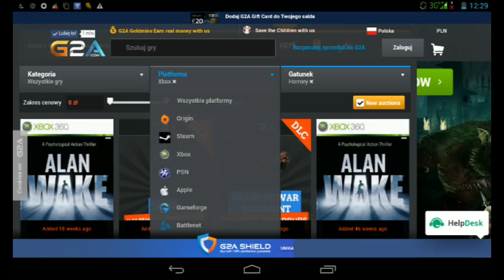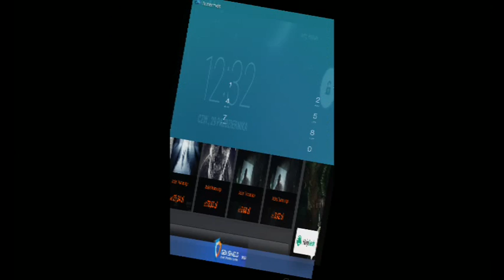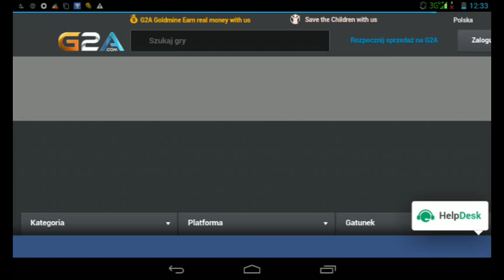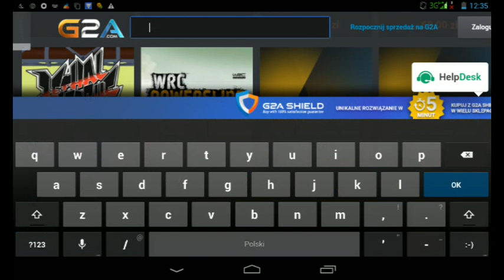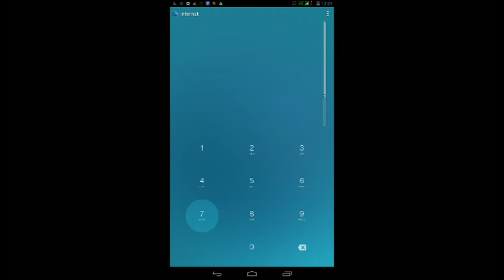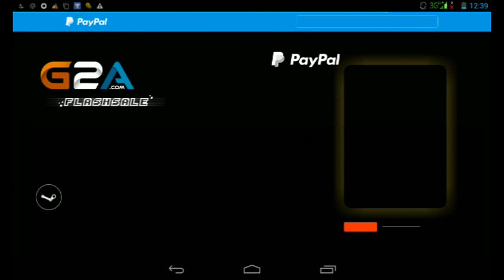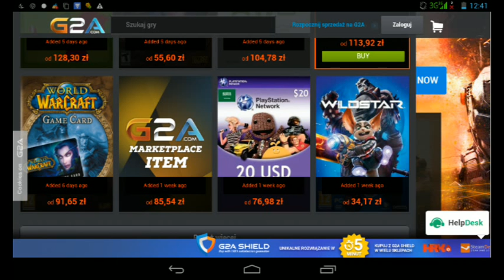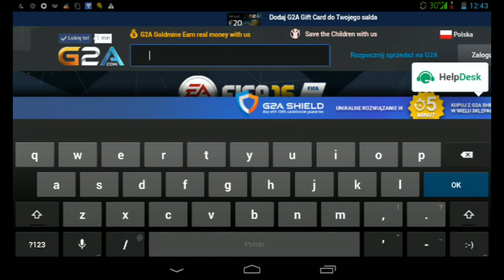Gry na pc ceny gier do kupienia-gry sklep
Gry na pc ceny gier do kupienia-gry sklep posiada bardzo szeroka oferte kluczy do gier na pc oraz gier do kupienia na konsole xbox lub gre nintendo.Jak zauwazycie zapewne przegladajac oferte gier na pc cena ich jest stosunkowo niska w porownaniu do innych cen gier z roznych sklepow czego niepokazalem na tym filmie ale mozna zobaczyc to na innych filmach na moim kanale.Tak prawie na samej goze znajduje sie suwak gdzie mozemy ustawic do jakiej ceny szukamy gry na pc ijaka cena nas interesuje dlatego ze gier do kupienia jest dosyc sporo a jezeli jakiejs jest brak na magazynie to mozemy dostac powiadomienie kiedy gra bedzie dostepna opcja po prawej stronie.cene za gre na pc mozna tez obnizyc rezygnujac z zabezpieczenia shield ktury kosztuje 4zl jezeli komus zalezy na tym lecz niepolecam zalezy od wartosci i ceny za gre.promocyjne ceny gier do kupienia powinno sie tez sledzic w sobote tak okolo 16,18godziny poniewaz sa super promocje i super gry do kupienia za kture zaplacimy porostu mniej niz normalnie. za obejzenie mojego filmu pod tytulem gry na pc ceny gier do kupienia.